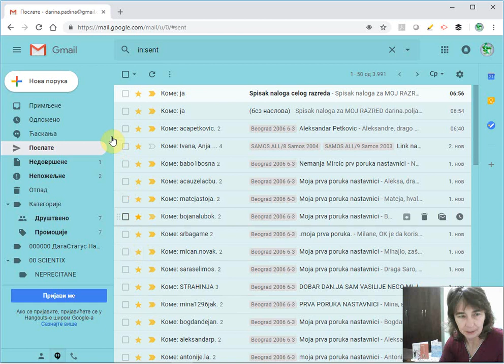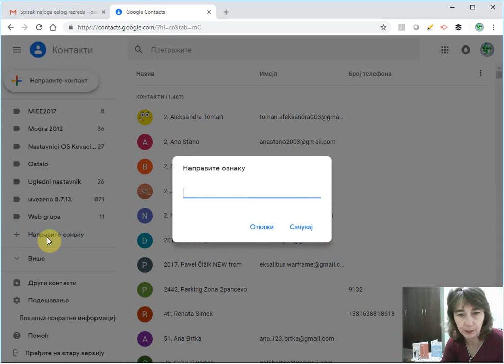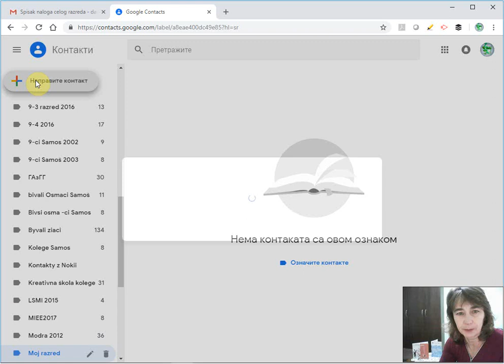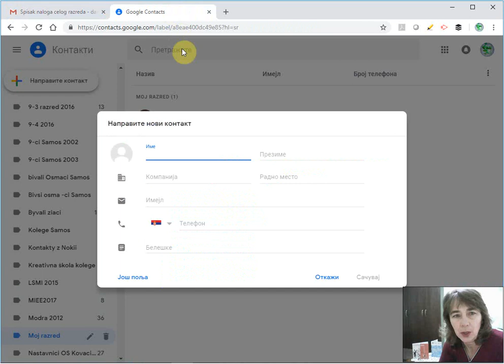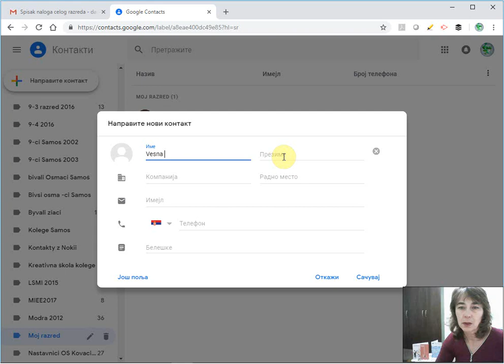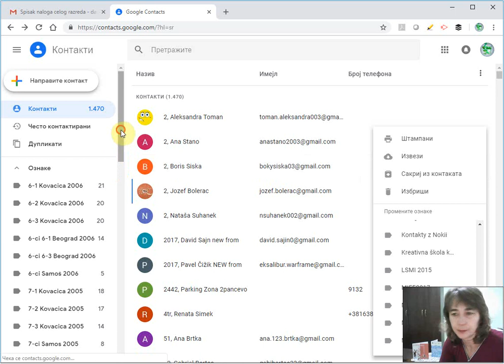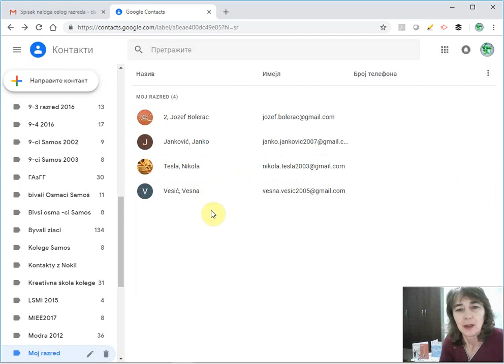Kako dodati kontakte u gmail sa oznakom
Video je postavljen za moje učenike, ali i za sve zainteresovane osobe koje su početnici u oblasti elektronske pošte, pravljenju naloga, kontakata vezanih za svoj nalog i oznaka,odnosno pravljenja grupa unutar kontakata.